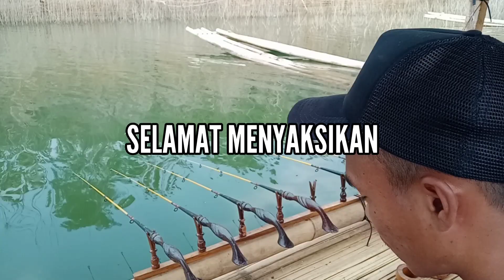UMPAN ALTERNATIF IKAN MOGOK MAKAN DI JATIGEDE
Assalamulaikum .
Shabat mancing vlog kali ini masih di seputaran bendungan jatigede sumedang Jawa Barat. Sebetulnya saya baru pertama kali memakai full umpan ini jd belum paham betul karakter strikenya.
 pakai umpan ini saya dapat 2 jenis ikan .

Vlog          : 24 agustus 2020
Spot.         : Jatigede (samiah/pulau gebang)
Rakit        : Didin

Wassalamualikum wr.wb.